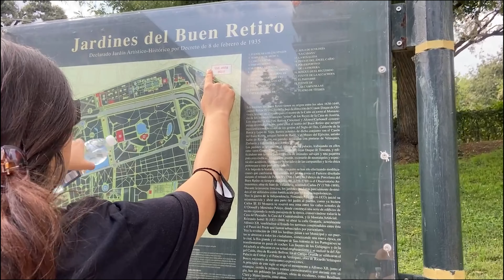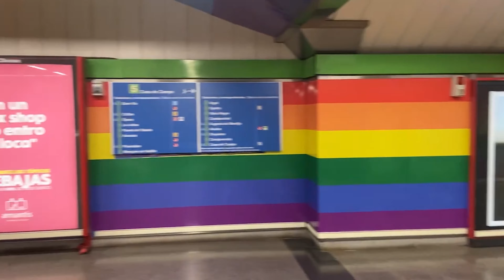Mi primera vez en Europa: ¡Madrid! Vlog de 1 semana | Macky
¡Estamos de vuelta! La depresión post viaje es real amigos, así que por las dudas ya estoy planeando otro viajecito XD

Madrid es de esas ciudades que te atrapan en una vorágine de emociones palpitantes y...nada, andar en Europa me hizo intentar mejorar mi español, naasecreaaan, ahvedaaaa?

Pero fuera de broma, la capital española merece ser visitada por lo menos una vez en la vida, que entre los madrileños del amor (tan amables que hasta me costaba creer que fuera real), su historia, cultura, arquitectura y sobre todo gastronomía, un pedacito de mi corazón pertenece por siempre a esta ciudad.
Muchísimas gracias Alba, Marian y Olito por abrirme las puertas de su casa, les amooo

¿Qué ciudad les gustaría visitar? ¡No se pierdan la próxima semana el vlog de Barcelona!